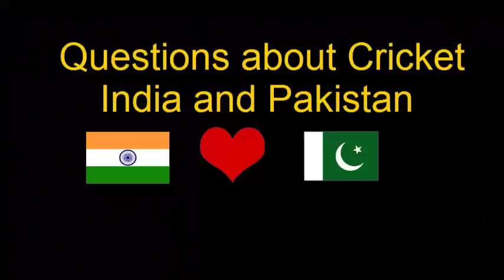What Pakistani People Think About India 2018 | Exchange of Cricket Players??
What Pakistani People Think About India 2018 | When Pakistani Players Exchange with Indian Players ?

Humary Page ko like kar dena .

Pakistani Reaction,